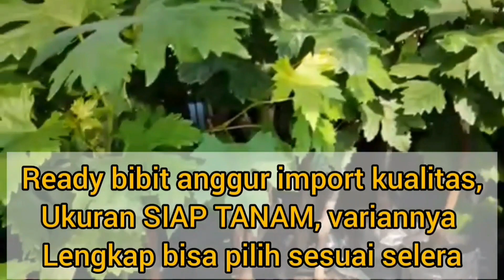Ribuan bibit anggur import persiapan pengiriman jawa-luar jawa ( all varian ready & valid)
Aneka jenis bibit anggur import lengkap,
informasi bibit dan pemesanan silahkan hubungi hp/wa kami 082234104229 atau klik bantu kirim kirim jawa luar jawa ,
 varian /jenis :
Ninel
Trans
Jupiter
Akademik
Dobosky pink
Manicure finger
Rizamat
Angelica
Harold
Nina queen
Dasunya
Beauty krasotka
Nizina
lily of the vallay
Jubile
Ducat
Angelica
Chocolat
Purple haze
Wink
M.negrul
Beny pizu
Gold finger
Gift irine
Dasunya
Landys
Dokuceva
Rosario bianco
Everest
Leader
Diamond
Joyseedles
Original
Crimson
Sherkan
Pizutellobianco
dixon

Helios
Sayani
Treasure
Getman
Victor
Zolo
Banana
Boikonur new
Gozv
My heart
Benipizutello
Mario
Arra15
Witch finger
Lorano
Katrusnya
Oscar
Horde
Benzena
Red romance,
Etalon
tip izuminka
karmakod
,Ilona
alvika
,Jack salute
Autumn royal,
Moondrop/avatar
Bogema
sunny dolce
nn 06
,Carnival
Taldun
Flamenco
Blue finger
Nakodka
kalugina
super sonaca
ketmon sapi
emir
Karmakod
Hellowen ,
Makhaon
RED SHINE MUSCAT
Giant grand,
HADJI MURAT
Kasanova
Emir
long red sedles
jasmine
sugar krispi
BLACK SHINE MUSCAT
Cleopatra
Brovissimo
centinual

dll..